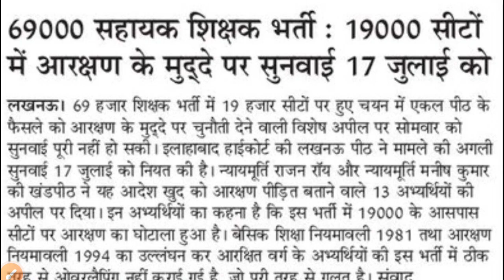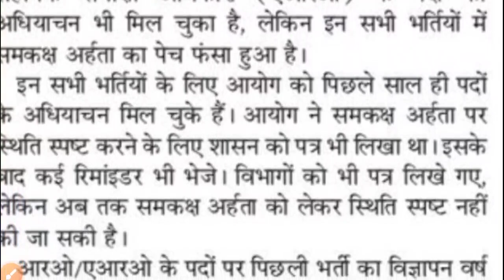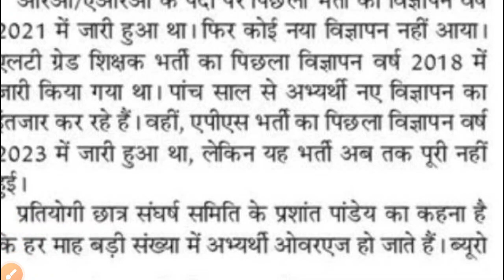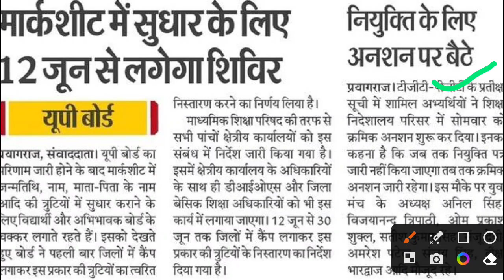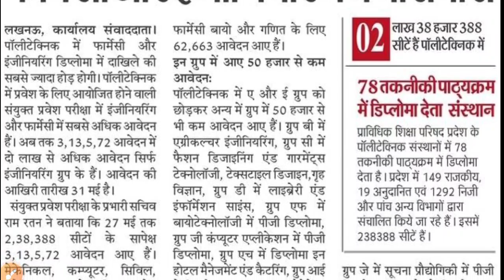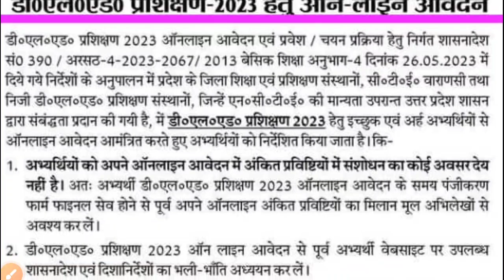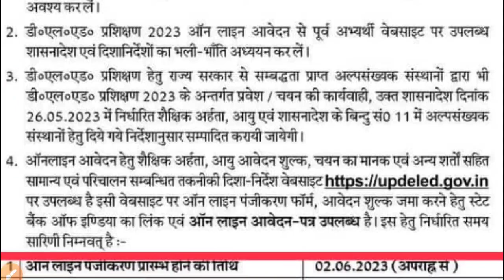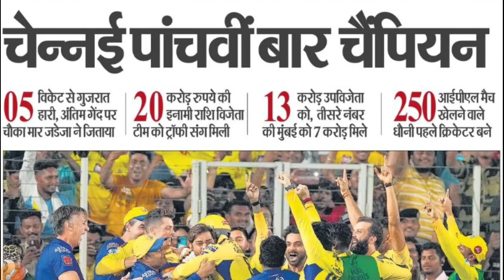UPPSC 5 विज्ञापन अर्हता निर्धारण। 69000 शिक्षक भर्ती। DELED Form 2023 । UP Board Correction एवं अन्य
Aaj Ka Topic:-  UPPSC 5 विज्ञापन अर्हता निर्धारण। 69000 शिक्षक भर्ती। DELED Form 2023 । UP Board Correction एवं अन्य